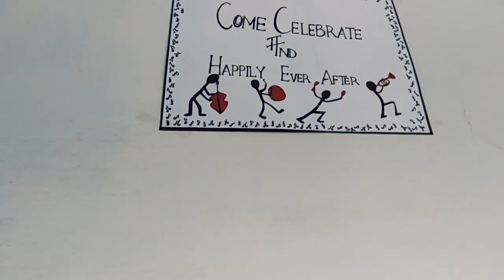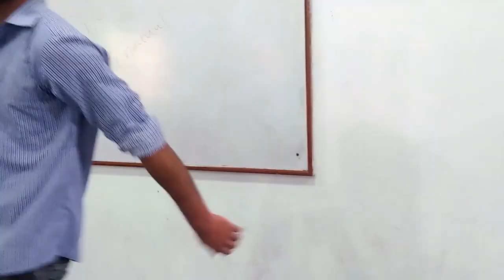GCUF (Sahiwal campus) - CS Department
First time in GC university sahiwal campus . shoot a short film at the event of annual dinner 2019.
Shahzaib Akmal